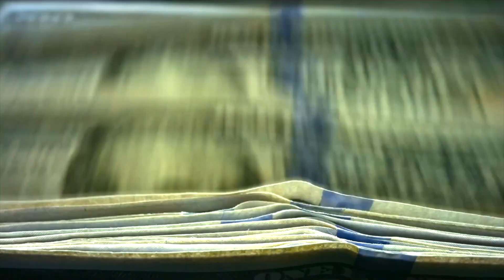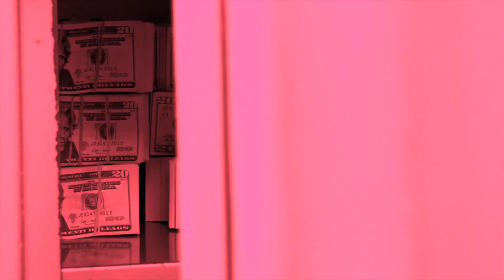STRA2GY Never Tried HD 1080p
///Follow@_stra2gy @Villin_guy on Instagram
///@villin_guy on Twitter and SnapChat
///Follow Triller @Villin_Guy